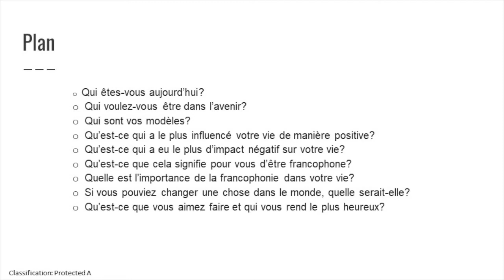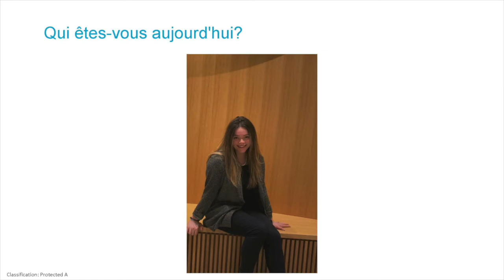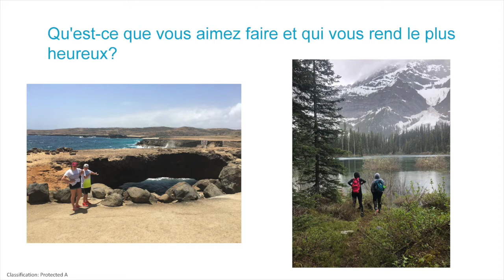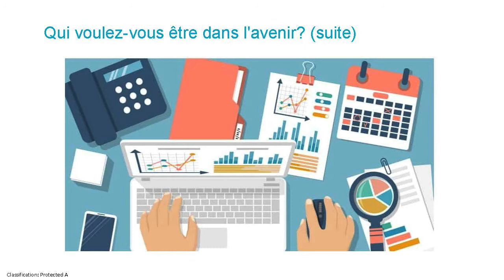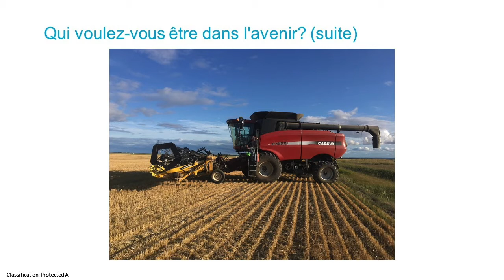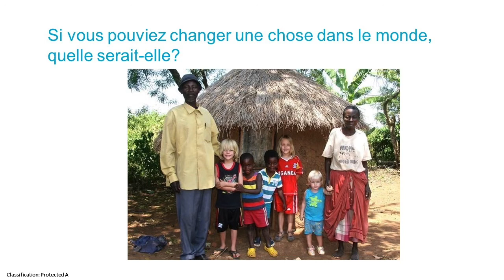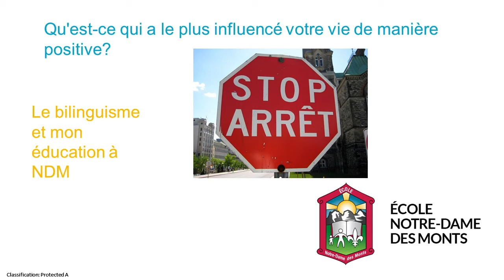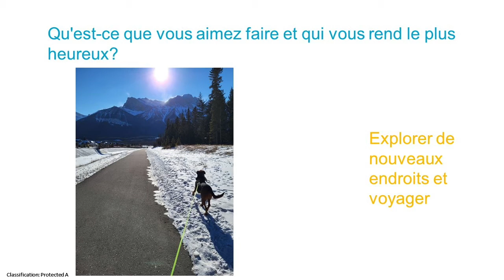Francophonie Month - Youth Roundtable